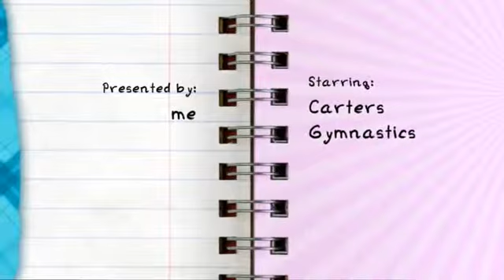cactus 2014 wmv